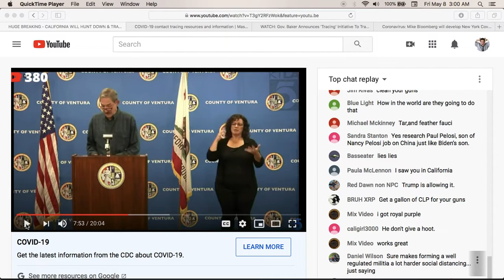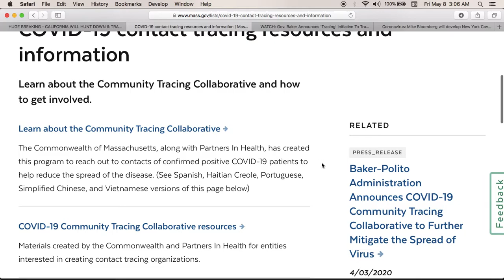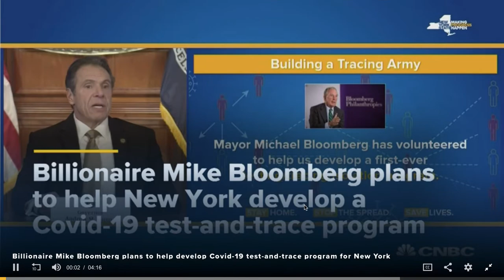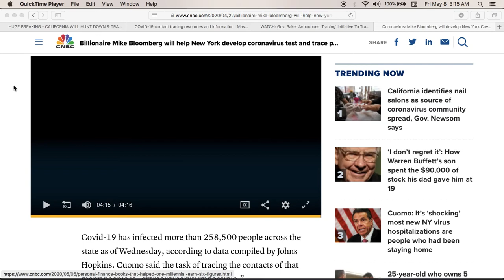What is the TRACER PROGRAM really for? Check your own state for Tracer Program.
Removing people from their homes to isolate against their will. Using your family, friends, co-workers and neighbors to call the government and have you removed from your home. Don't tell these government rat bastards anything. California Tracer